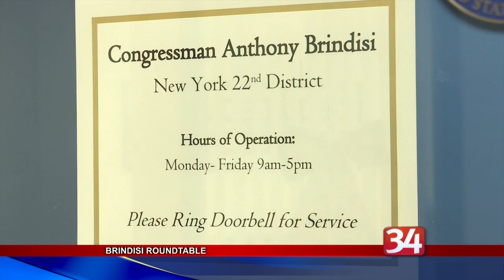Brindisi's Spectrum Roundtable